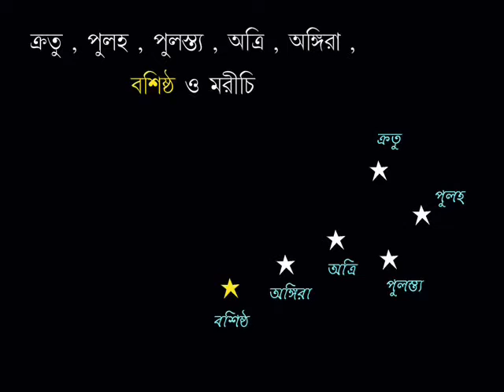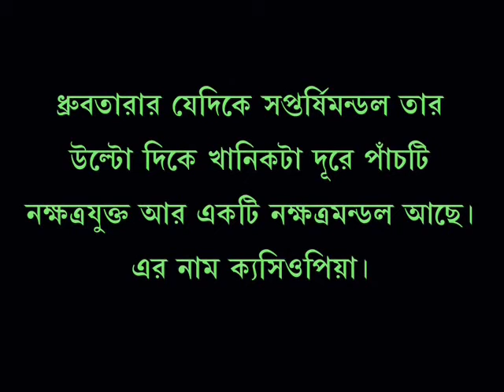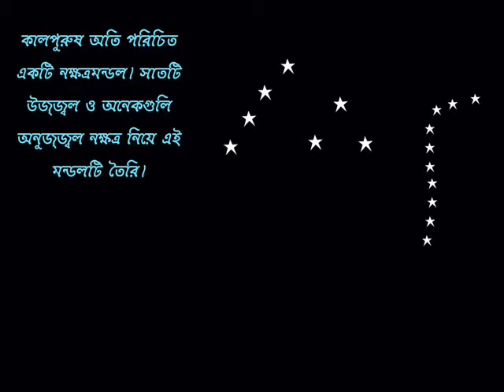006. Star World (নক্ষত্র মণ্ডল)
সপ্তর্ষিমণ্ডল, ধ্রুবতারা, অরুন্ধতী, লঘুসপ্তর্ষিমণ্ডল, ক্যাসিওপিয়া, কালপুরুষ, বৃহৎ কুকুরমণ্ডল ও লুব্ধক চেনার সহজ পদ্ধতি